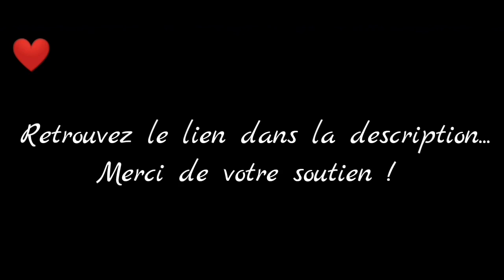Ryan Carter - Chapitre 7 - Partie 4